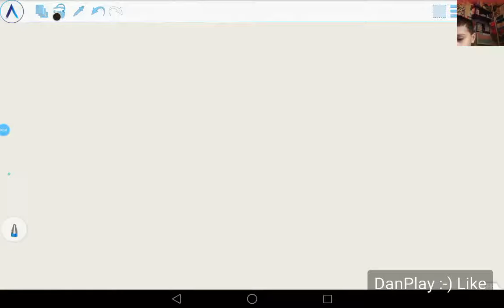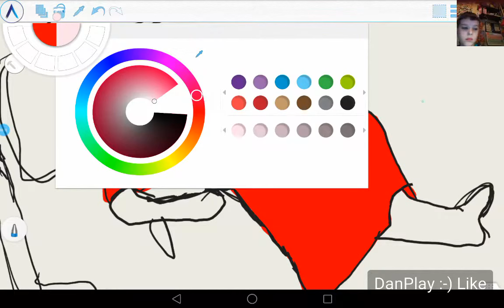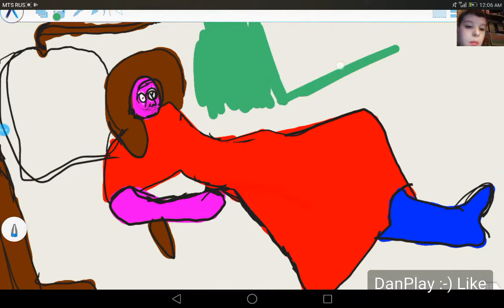КАРТИНА НА ДИВАНЕ ЭДВАРД МУНК PICTURE ON THE SOFA EDWARD MUNCH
Hi!!!
РИСУЮ КАРТИНЫ ВЕЛИКИХ ХУДОЖНИКОВ НА ПЛАНШЕТЕ )))

ЕСЛИ ВАМ ПОНРАВИЛСЯ РЕЗУЛЬТАТ, ТО МОЖЕТЕ СКАЧАТЬ МОЮ КАРТИНУ ПО ССЫЛКЕ (IF YOU HAD LIKED RESULT, THEN CAN DOWNLOAD MY PICTURE AT THE LINK):